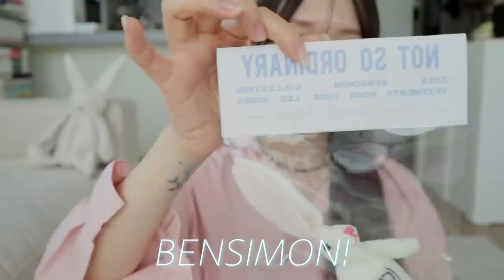haul)여름을 위한 패션 뷰티템🩴(실버 운동화,향수추천,이솝 데오드란트,여름 인생 카고치마,존예 반팔 블라우스,COS원피스,아이폰 카드케이스,비즈 목걸이,다이어트쉐이크 🍓)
♡̇SW19 X 연우 구독자 이벤트
경험해보고 싶은 향과 기대평을 댓글로 남겨주시고 구글폼을 작성해주세요!

♡̇10명 SW19 향수 50ml 본품 (향 선택 가능)

♡̇2023년 5월 07일 (일) ~ 05월 14일 (일)
♡̇ 2023년 05월 16일 (화) (영상 고정댓글에 발표)

렉켄
Sneakers_BALLETT RK1387n
Silver 235

미민
미민 샤이니 니삭스
화이트

이솝
허벌 데오도란트

아옵트
PUFF SLEEVE BLOUSE - BLACK

COS코스
플리티드 미니 드레스 / 스카이블루
(공홈엔 안보이네유 ㅜㅡㅜ 저는 가로수길점에서 구매함)
XS

에트몽
Wind Cargo Banding Skirt
차콜

롱샴(제품선물)

필위드러브
카드수납 젤리케이스

러브미몬스터
Black Onyx Necklace

러브미몬스터
Love Ribbon S Hair Pin
Black

고고단
*고고단 쉐이크는 가르시니아 캄보지아 추출물 들어가있더라구요! 안맞는 분들은 패스!

고단고식
초당옥수수 쉐이크

벤시몽